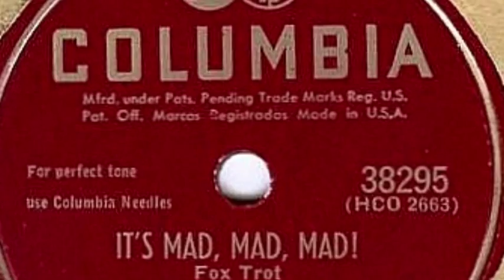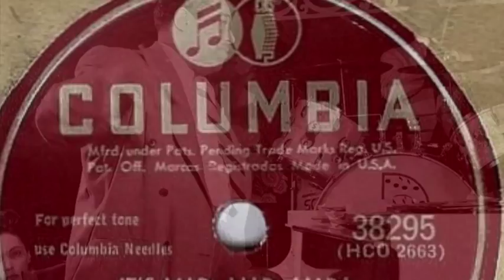It's Mad, Mad, Mad! Duke Ellington with Dolores Parker (1947)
It's Mad, Mad, Mad! Duke Ellington with Dolores Parker on vocals, rerelease of  1947 recording